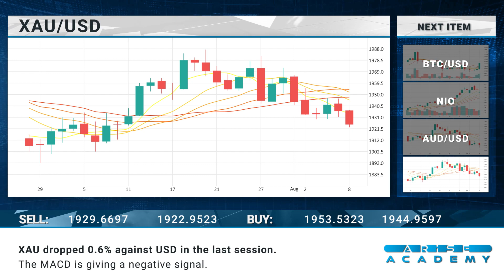Arise Academy Daily financial news 09 08 2023